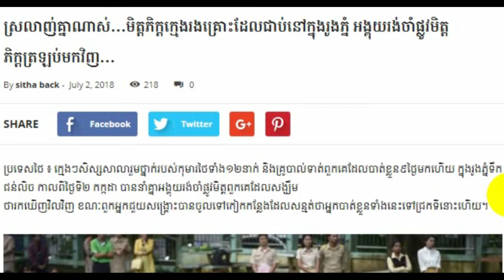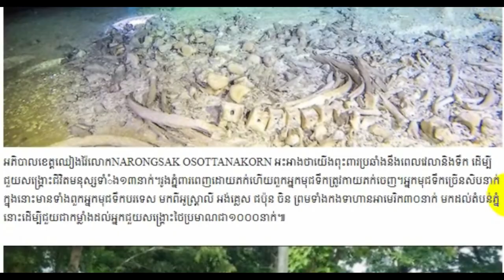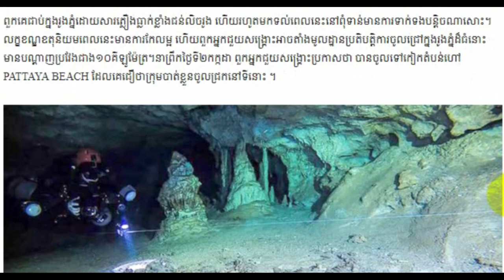Cambodia news, Cambodia news today, Khmer news 2018,Khmer breaking news, Share World,